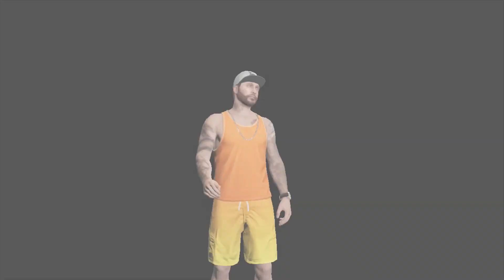Let's Play Together GTA V Online #110 [HD+] | Gurken Cup | Part 1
► Zocker:
Ameisen23

► GTA V ist ab18 Jahren